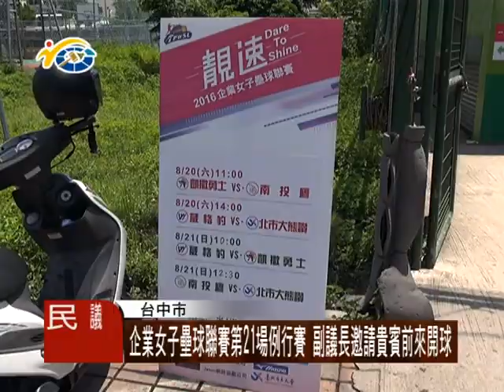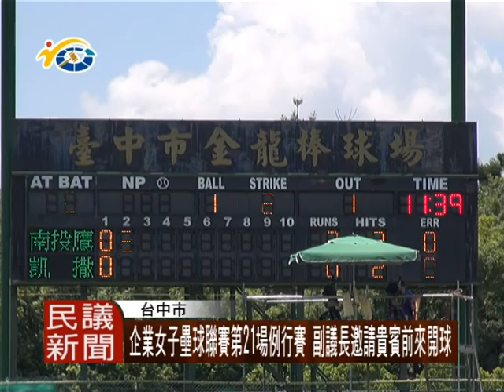1050822 民議新聞 台中市 企業女子壘球聯賽第21場例行賽 副議長邀請貴賓前來開球（副議長 潘一全）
第一屆「企業女子壘球聯賽」，上週六在台中市金龍棒球場進行第21場賽事，當日適逢南投壘球日，亞洲壘球會長，同時也是副議長潘一全，特別邀請南投縣長前來開球，共同為南投女壘隊加油打氣。